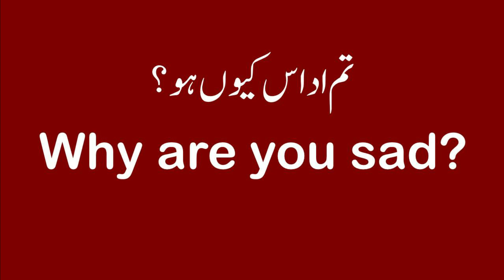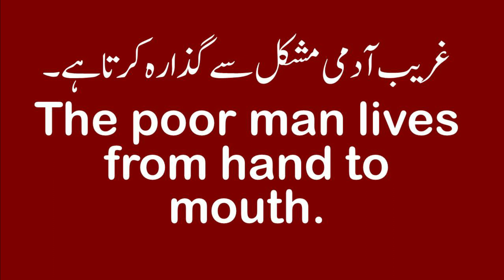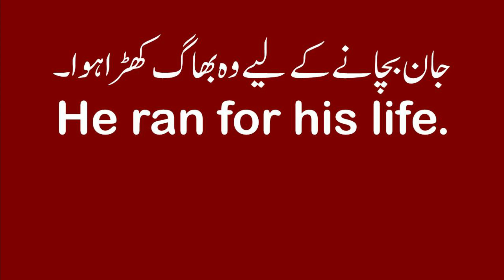DAILY LIFE ENGLISH URDU